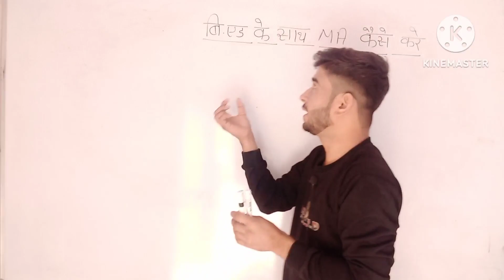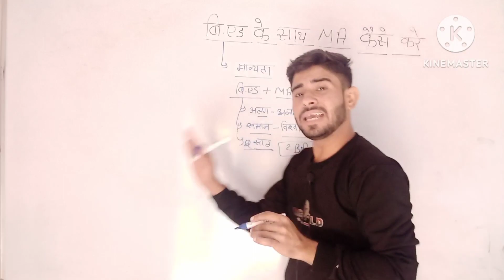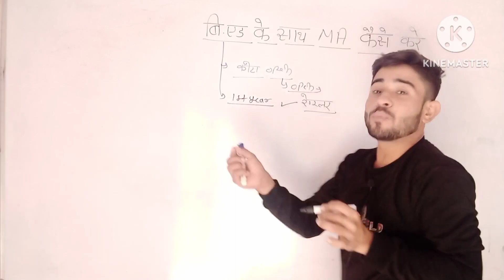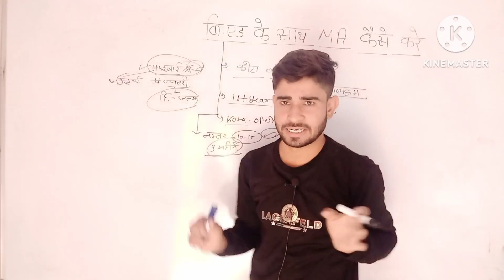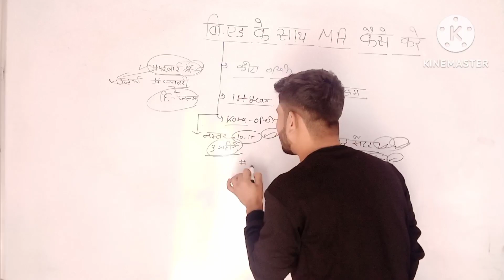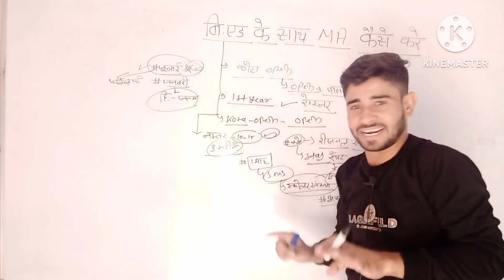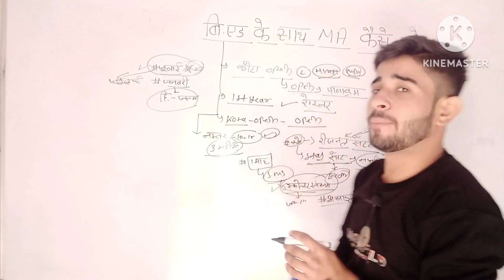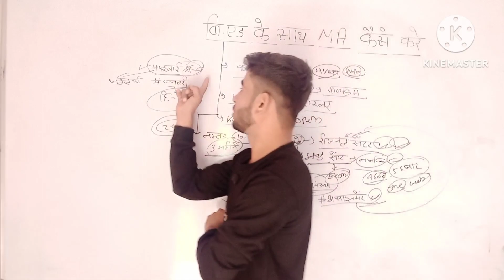B.ED के साथ MA कैसे करे/2 डिग्री एक साथ कैसे करें/b.Ed or mA ak sath kaise Kare/by bsr purohit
b.ed aur ma do degree ek sath kaise karen,b.ed ke sath ma kaise karen,do degree ek sath manya hai ya nahin,teaching line mein bed kaise karte hain,bed aur ma karne ke fayde,ma private kare ya re gulal